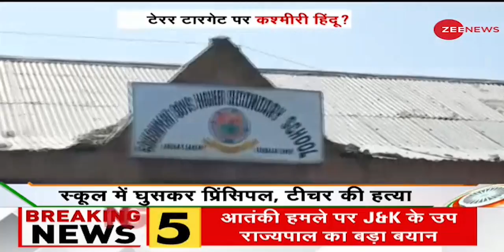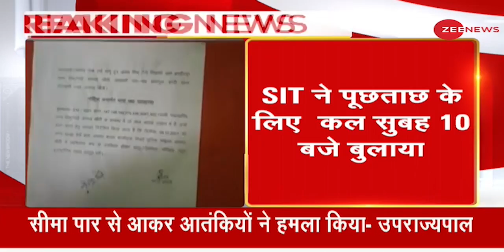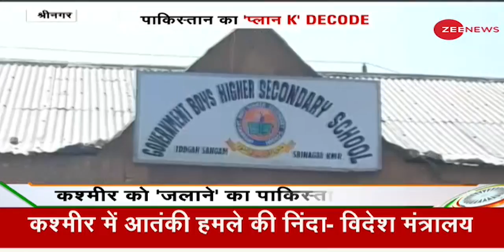दोगली सियासत से बचेगा देश? - देखिए Deshhit | Congress | Lakhimpur Violence Case | Top News Today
देखिए देश और दुनिया की बड़ी खबरें विस्तार से और जानिये दिन का पूरा हाल.